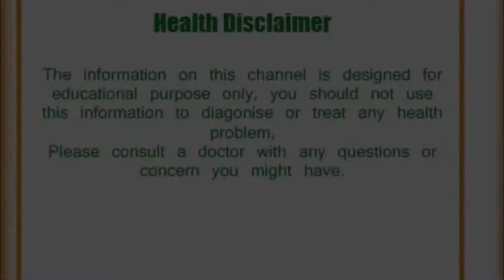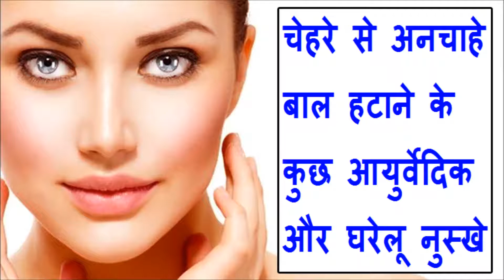चेहरे से अनचाहे बाल हटाने के कुछ आयुर्वेदिक और घरेलू नुस्खे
चेहरे से अनचाहे बाल हटाने के घरेलू नुस्खे

health,
health tips,
gharelu upchar,
gharelu upchar in Hindi,
home remedies,